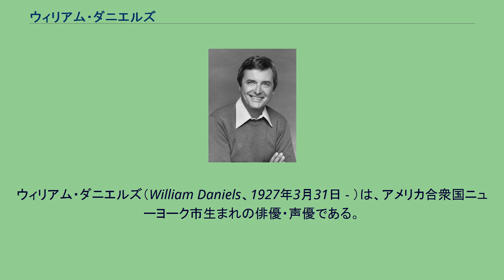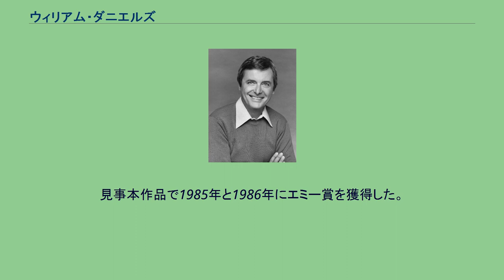ウィリアム・ダニエルズ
ウィリアム・ダニエルズ（William Daniels、1927年3月31日 - ）は、アメリカ合衆国ニューヨーク市生まれの俳優・声優である。
1927年にニューヨーク市ブルックリンに生まれる。
1949年にイリノイ州にあるノースウェスタン大学を卒業。
その後は役者を目指すべく、演劇業界に足を踏み入れる。
実写映画のデビューは1963年に製作された『Ladybug Ladybug』で、ダスティン・ホフマン、アン・バンクロフト出演の『卒業』ではホフマン演じる主人公の父親役を演じる。
その後も順調にキャリアを重ねていき、映画やテレビなどで活躍。
彼のキャリア中最もよく知られているのは、1982年から1986年までデヴィッド・ハッセルホフ主演で製作されたカーアクション・ドラマ『ナイトライダー』である。
同作品では、主人公の相棒であるナイト2000に搭載された高性能人工知能K.I.T.T.の声を演じた。
後に米アニメの『ザ・シンプソンズ』やコメディ映画『がんばれ! ベンチウォーマーズ』では同役でゲスト出演を果たしている。
舞台方面でも活躍し、ブロードウェイデビューを飾った後は数々の舞台へ出演。
名作舞台『The Zoo Story （原題）』ではオビー賞も獲得した。
ダニエルズの母校であるノースウェスタン大学では、彼の功績が称えられ「ウィリアム・ダニエルズ賞」（通称ウィリーズ）という名の賞が学生に送られている。
1951年に女優でもあるボニー・バートレットと結婚。
なお、妻とはテレビドラマ『St. Elsewhere』において共演しており、劇中でも夫婦を演じた。
見事本作品で1985年と1986年にエミー賞を獲得した。